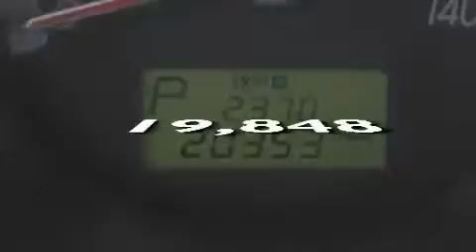2010 Kia Sportage Fond du Lac WI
We've been honored to serve the Fond du Lac WI area, we promise that your experience at our dealership will exceed your expectations!

 Year: 2010
 Make: Kia
 Model: Sportage
 Engine: 2.7L
 Trans.: Automatic
 Exterior: Steel Silver
 Miles: 19,848

 Stock: KPDT3654

 Kia of Fond du Lac

 416 N. Rolling Meadows Drive

 2010 Kia Sportage Fond du Lac WI